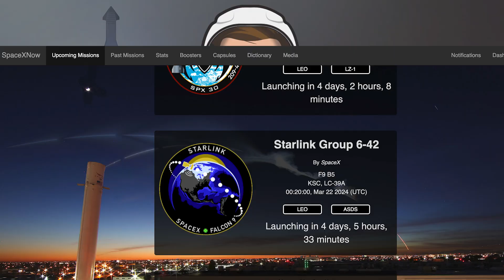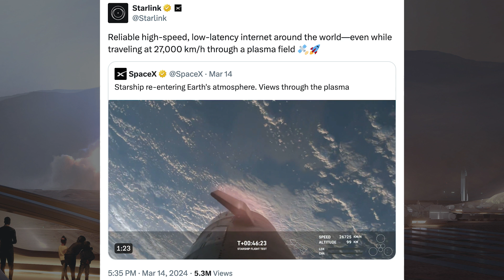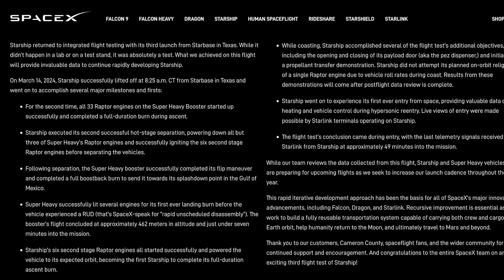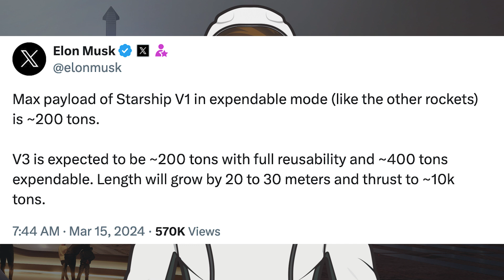SpaceX Starship Updates! Starship Launches on Third Mission & Re-Enters Atmosphere! TheSpaceXShow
Welcome to the latest SpaceX Starship updates video from TheSpaceXFans. We have quite a long video today which starts with a Falcon 9 launch for the standard SpaceX news. Then, without much to show in Boca Chica, there’s been huge news regarding Starship as you’ll know. Starship Launches on third mission & re-enters atmosphere! Sit back and enjoy!

Sources / Accreditations:
SpaceX. Liftoff from pad 39A in Florida! X. SpaceX. March 16, 2024.

SpaceX. Falcon 9 lands on the A Shortfall of Gravitas droneship, completing our 25th launch and landing of the year. X. SpaceX. March 16, 2024.

SpaceX. Liftoff of Starship! X. SpaceX. March 14, 2024.

SpaceX. Starship’s Raptor engines have ignited during hot-staging separation. Super Heavy is executing the flip maneuver. X. SpaceX. March 14, 2024.

SpaceX. Starship is coasting in space. X. SpaceX. March 14, 2024.

SpaceX. Pez door checkout complete, door closing, and HD views are over Starlink. X. SpaceX. March 14, 2024.

SpaceX. Starship re-entering Earth's atmosphere. Views through the plasma. X. SpaceX. March 14, 2024.

SpaceX. Flight 3 liftoff as viewed from the top of the tower. X. SpaceX. March 15, 2024.

SpaceX. Slow motion view of Starship ascending through clouds above Starbase. X. SpaceX. March 15, 2024.